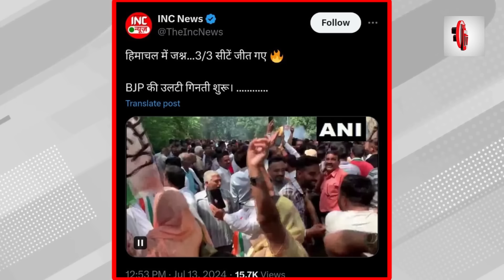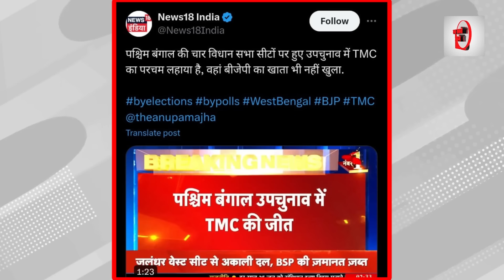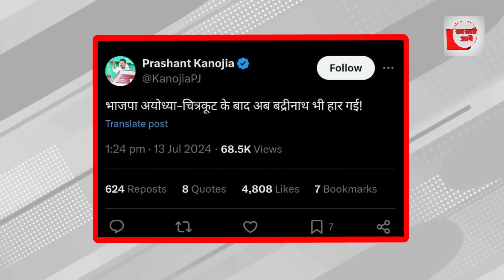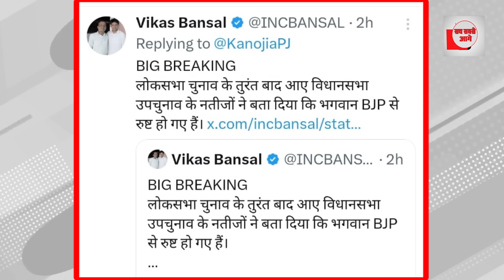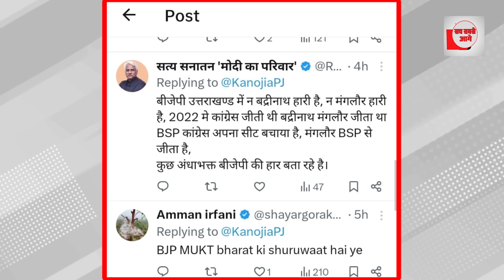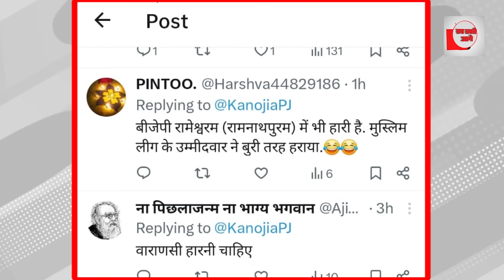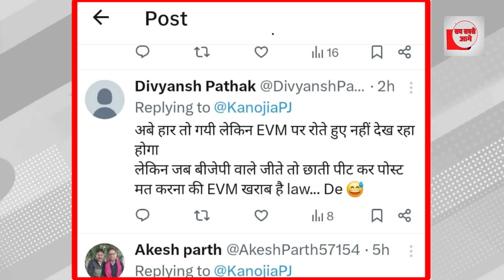अयोध्या के बाद बद्रीनाथ में भी BJP की कराई हार!